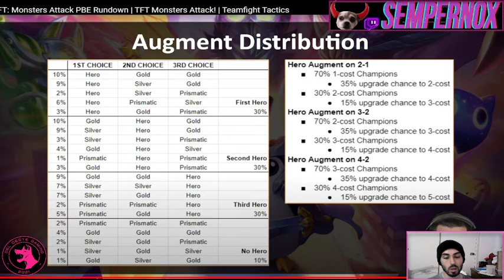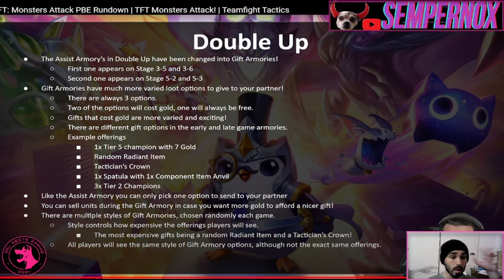Nuevas Sinergias y Cambios para el Set 8 - Monstruos al Ataque - Teamfight Tactics